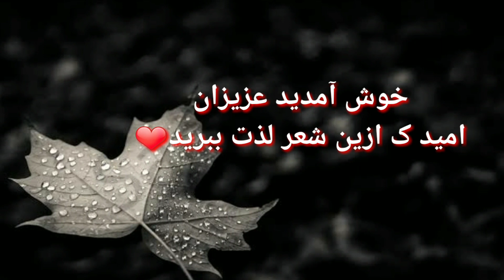گیله گذاری و شکایت دختر از یار جانی...... این ویدیو را از دست ندهید Hazarage poem ❤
سلام و عرض ادب خدمت شما خوبان
امید ک لباس صحتمندی را برتن داشته باشید
اینبار با شعر قشنگی هزارگی در خدمت شما عزیزان هستم امید ک تااخر ویدیو را تماشا کنید و مورد پسندتان قرارگیرد
شما شاهد فعالیتهای گوناگون من درین چینل ب مرور زمان خواهید بود
جهان سپاس💖